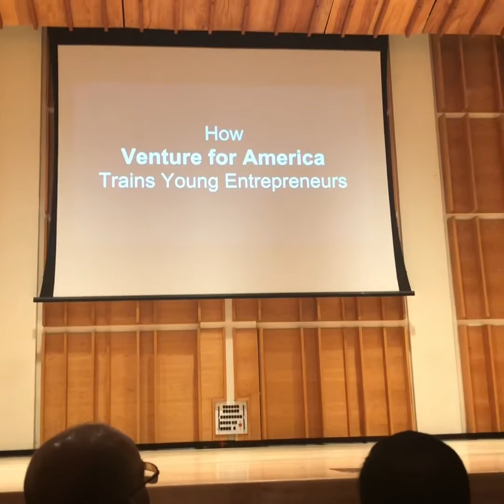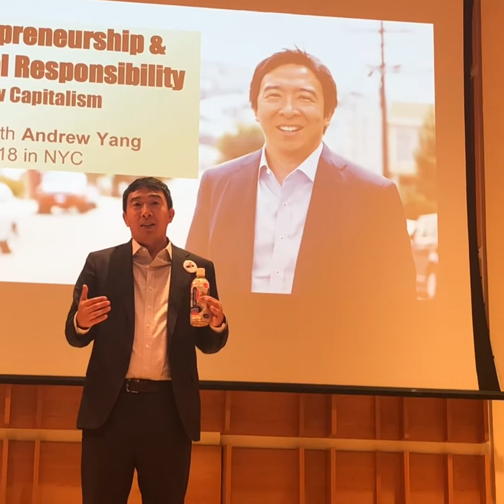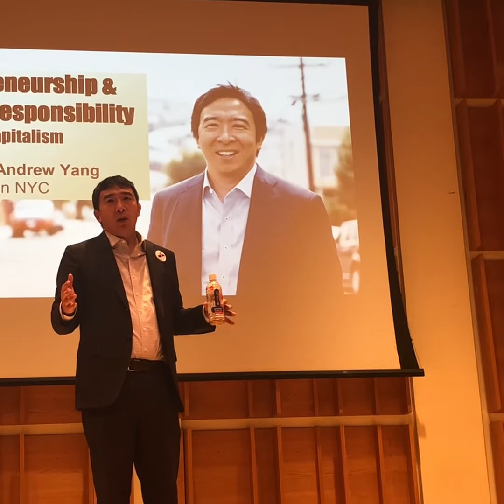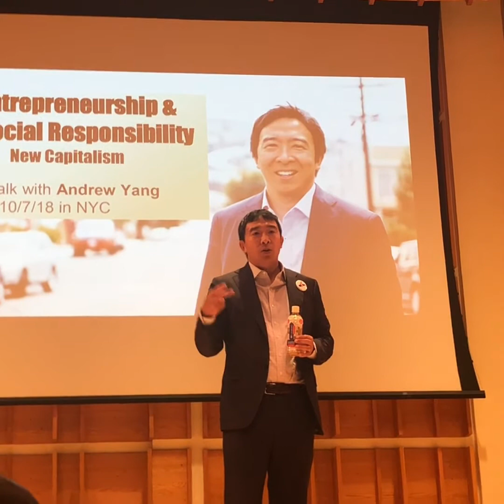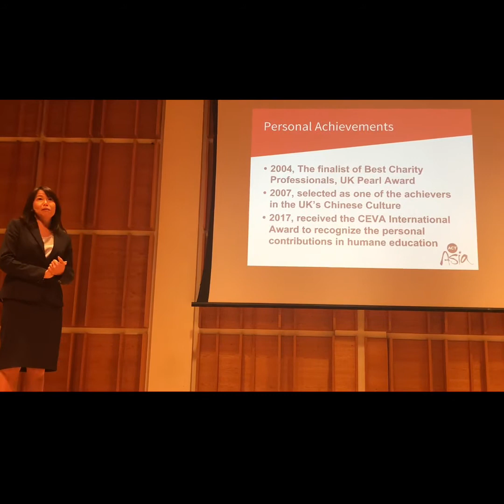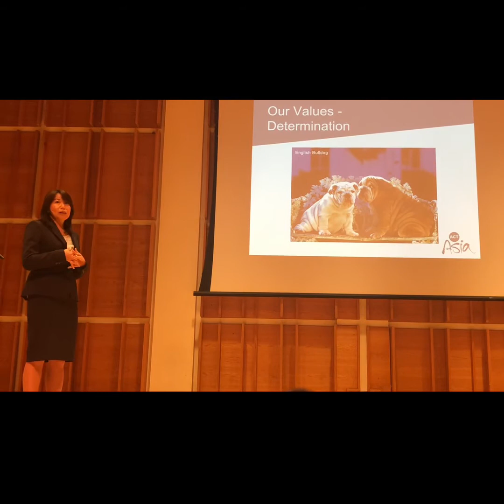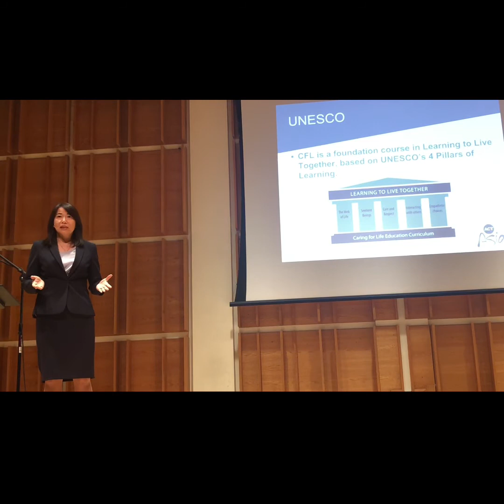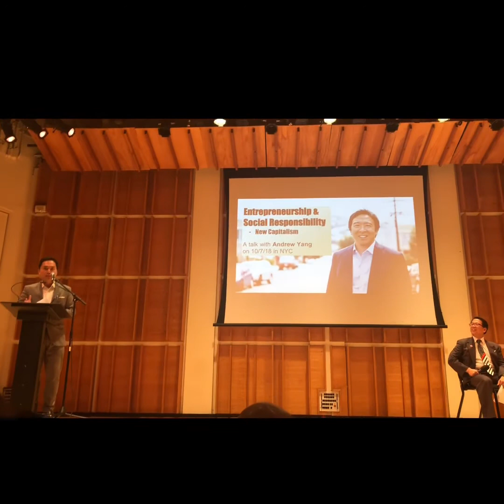創業及社會責任－新資本主義，主講人楊安澤（Andrew Yang)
主辦單位：紐約台商會－青商會
協辨單位：北美洲台灣婦女會紐約分會